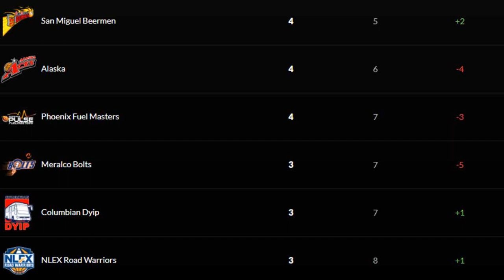PBA Standings as of July 13, 2019